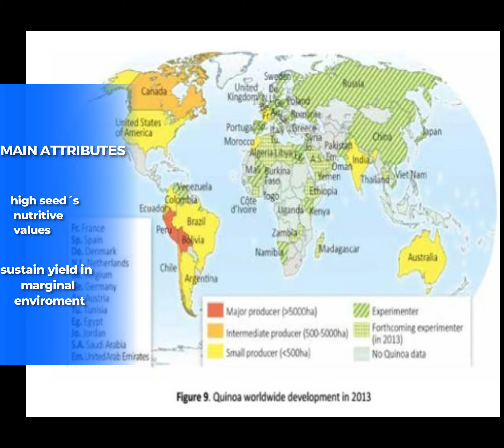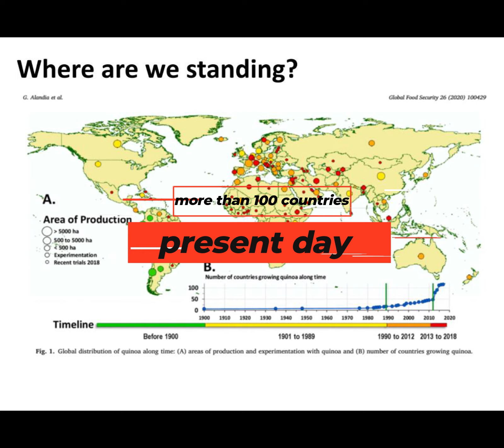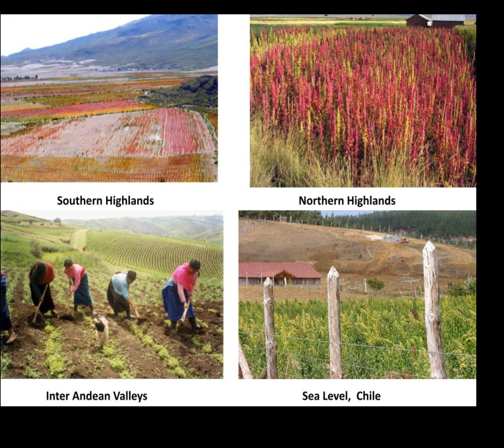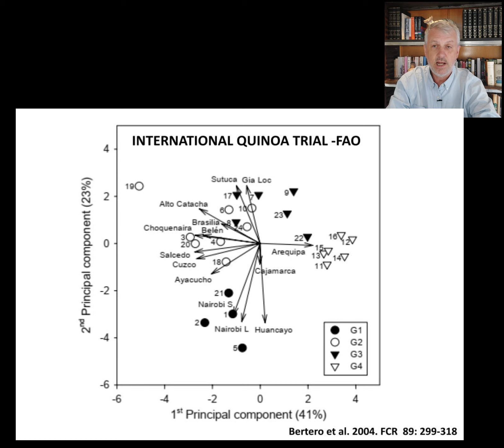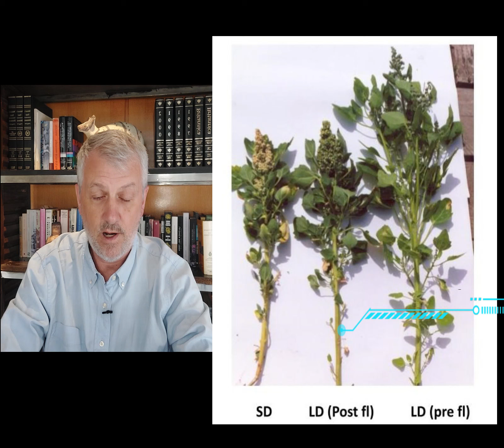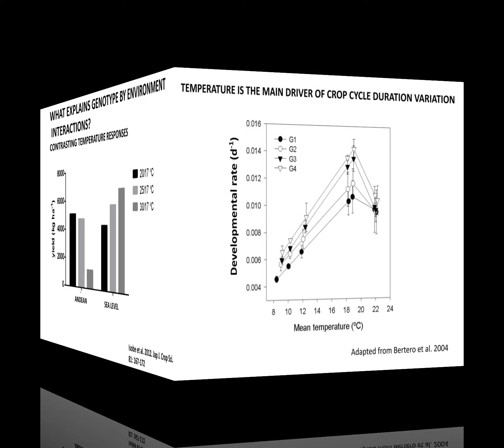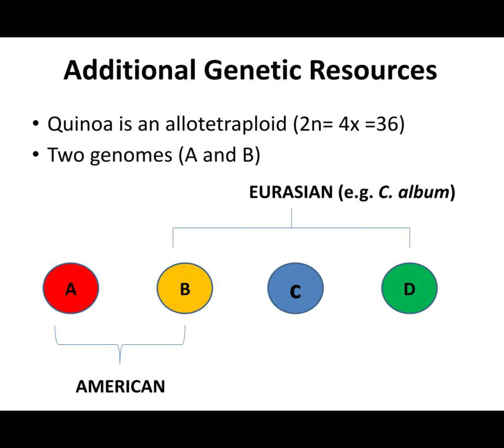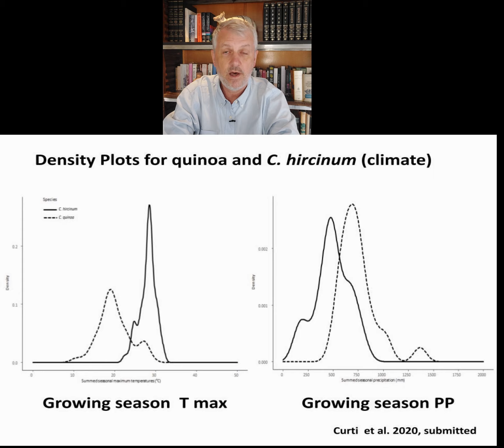THE QUINOA PROJECT- BY DR. BERTERO